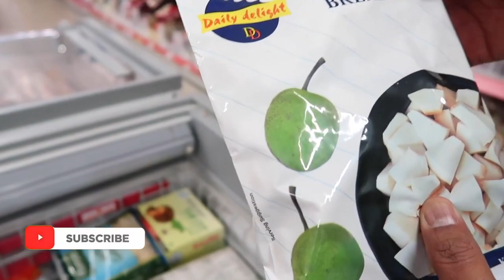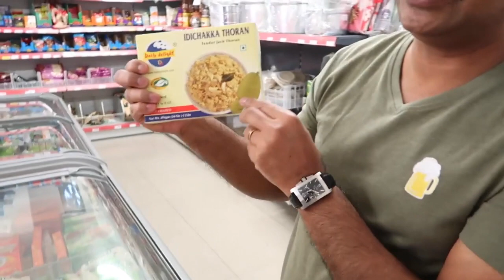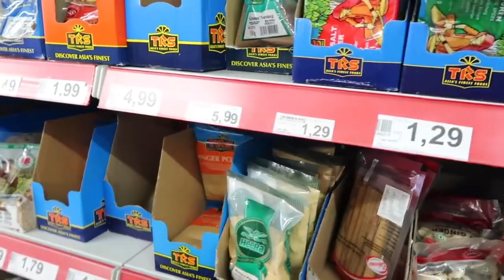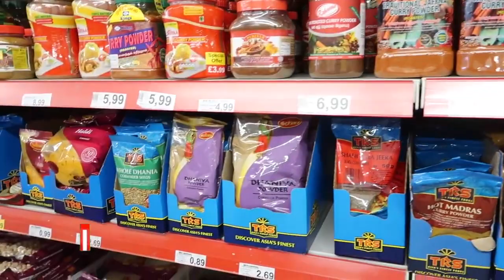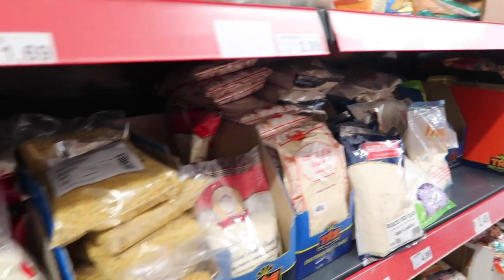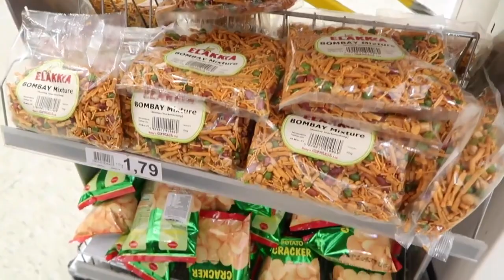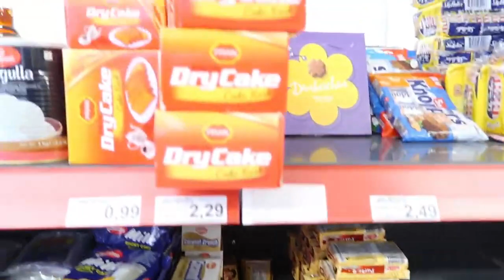Our Nearest Malayali Kada Asian Food Germany Malayalam Vlog